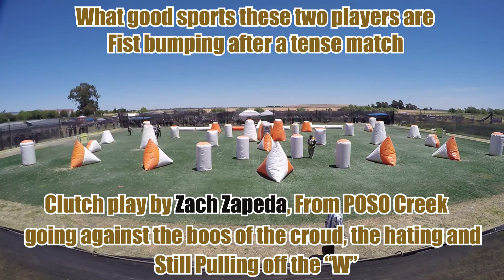AFPL NorCal Havoc #2 2018 "California Kings vs Grrl on Grrl"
I know, I know a 12 min video, trust me its worth the watch, this was a grind, between 2 teams, ended in a fouled point due to a misunderstanding, went to a 1v1 for the final point, ended in a trade, again went to a 1v1 and finally finished, against the boo's of the crowd and the pressure of the match was a clutch play to end the match. And what a good sport he was showing respect to the other player after taunting the crowd for booing him, I was so proud. This match is action packed.